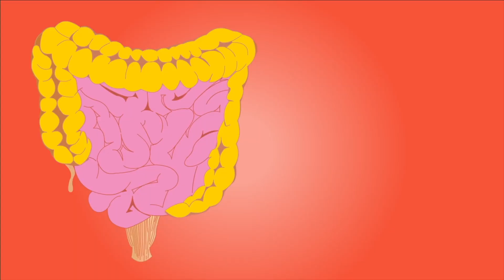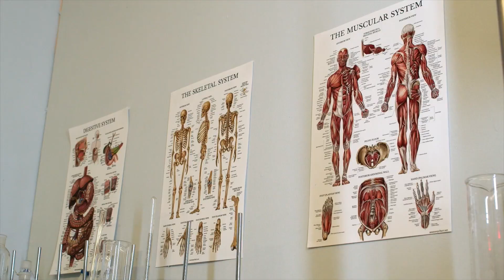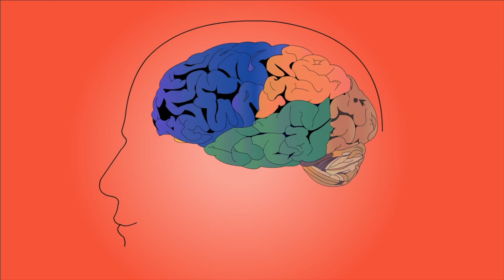Aç Karnına 1 Kaşık Üzüm Pekmezi Vücudunuza Bunları Yapıyor | Üzüm Pekmezinin Faydaları Nelerdir?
Bu aralar, üzüm pekmezi neye iyi gelir? Ve üzüm pekmezinin faydaları nelerdir? Gibi sorular almaktayız. Bu videomuzda, sabah aç karnına pekmez içilir mi? Ve üzüm pekmezinin zararları nelerdir? Benzeri konulara değindik. Bakalım, üzüm pekmez bağırsak çalıştırır mı? Ve üzüm pekmezi akciğeri temizler mi? Sorularının cevapları nelermiş.

00:00 Üzüm pekmezi ne işe yarar?
00:24 Üzüm pekmezinin faydaları ve zararları nelerdir?
00:54 Üzüm pekmezi öksürüğe iyi gelir mi?
01:14 Üzüm pekmezi öksürüğü keser mi?
01:34 Üzüm pekmezi gribe iyi gelir mi?
01:54 Üzüm pekmezi ne zaman içilmeli?
02:14 Üzüm pekmezi kalbe iyi gelir mi?
02:34 Üzüm pekmezi uyku yapar mı?
02:54 Siyah üzüm pekmezi nasıl tüketilmeli?
03:14 Üzüm pekmezi kabızlığa iyi gelir mi?
03:34 Üzüm pekmezi kansızlığa iyi gelir mi?
03:54 Üzüm pekmezi zayıflatır mı?
04:14 Üzüm pekmezi mideye iyi gelir mi?
04:34 Pekmez içmek ne işe yarar?
04:54 Üzüm pekmezi kilo aldırır mı?
05:14 Sabah aç karnına pekmez içilir mi?
05:34 Üzüm pekmezi kilo verdirir mi?
05:54 Üzüm pekmezi şeker hastalığına iyi gelir mi?
06:14 Üzüm pekmezi bronşite iyi gelir mi?
06:34 Üzüm pekmezine şeker katılır mı?
06:54 Pekmez kimlere zararlı?
07:14 Pekmez ne kadar yenmeli?
08:34 Üzüm pekmezinin zararları nelerdir?